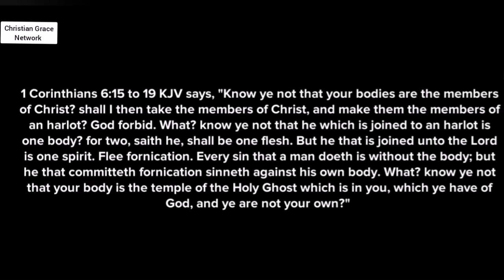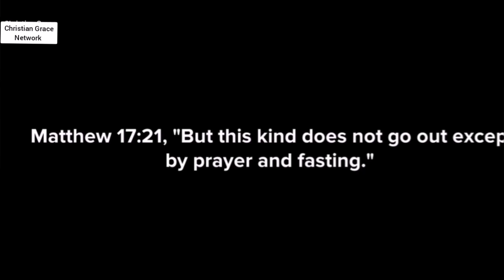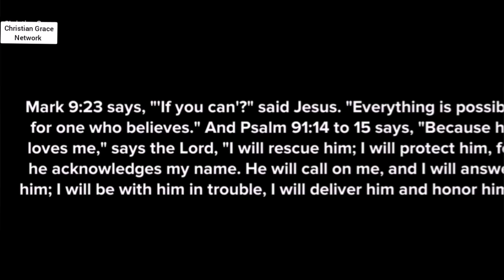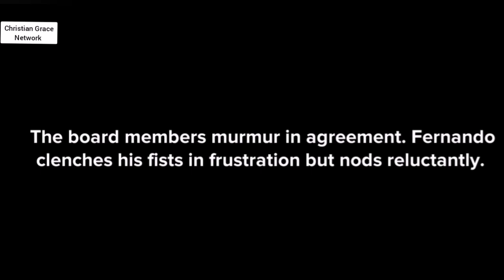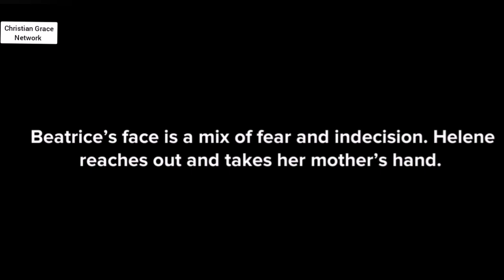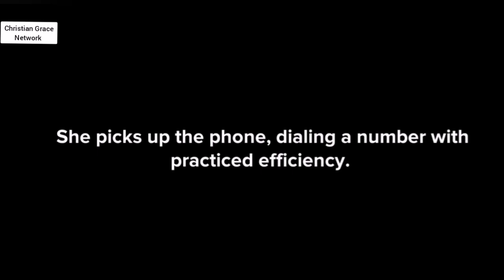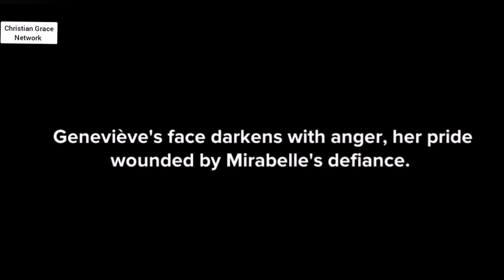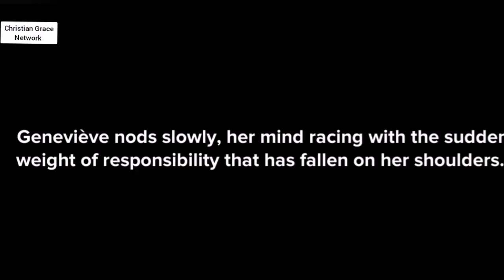A New Dawn - Episode 17 - Soul Ties and Spiritual Entanglement - Christian animation.